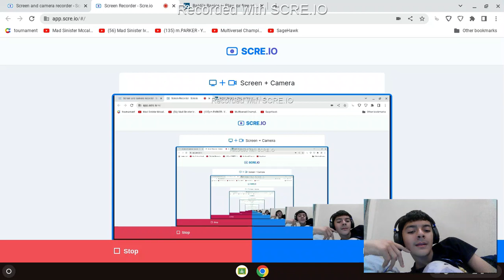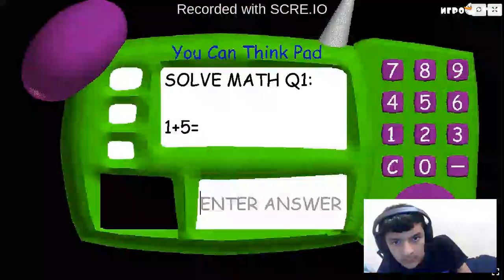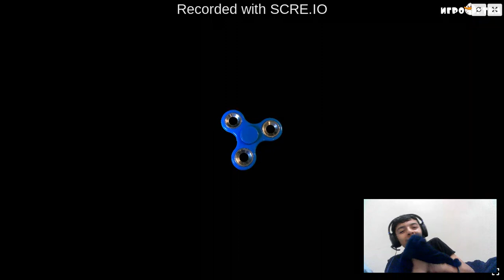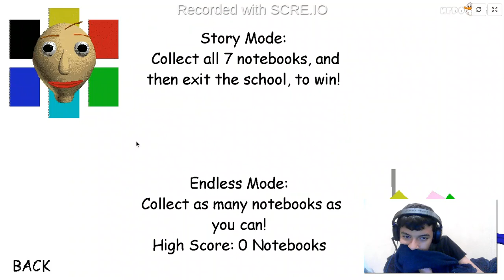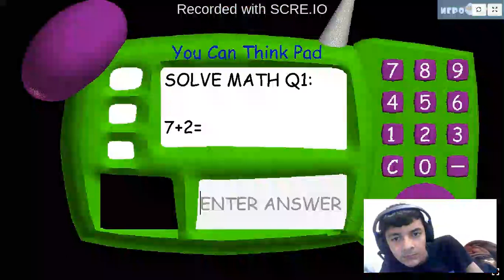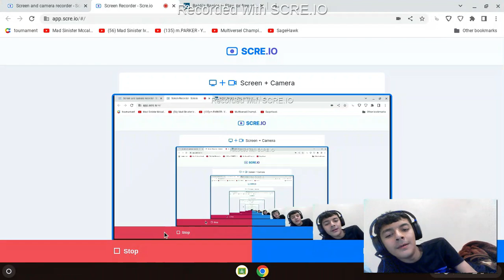PLAYING BALDIS BASICS